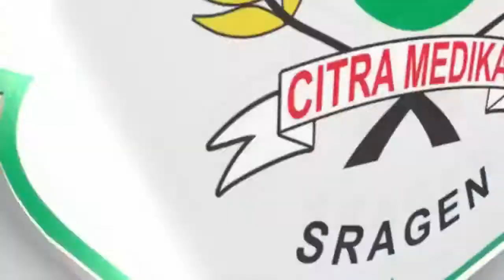Class meeting SMK CITRA MEDIKA SRAGEN